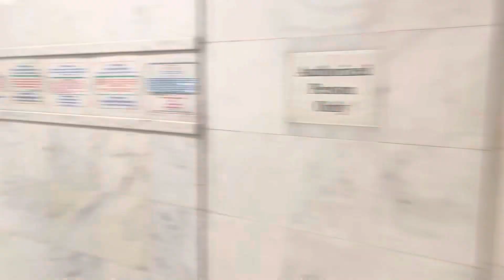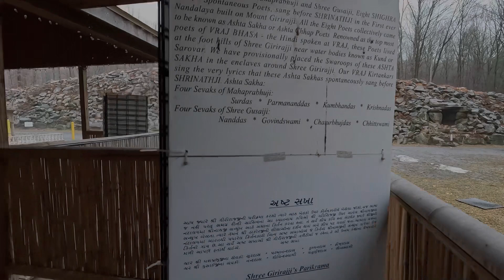Vraj Mandir|Krishna temple America|Hindu temple|Marathi YouTuber in America|Indian family in America